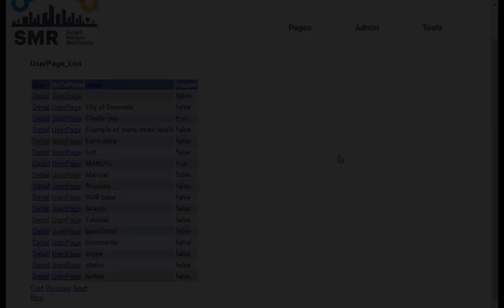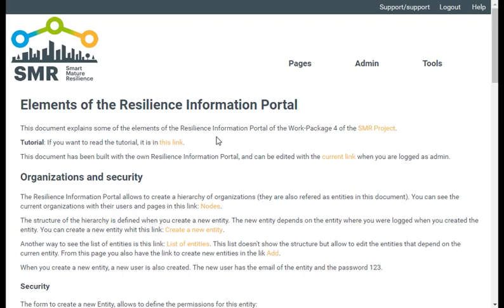Smart Mature Resilience User Tutorial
This is a basic tutorial about the engagement tool of the Smart Mature Resilience Project.

Video by: Iker Zubizarreta.